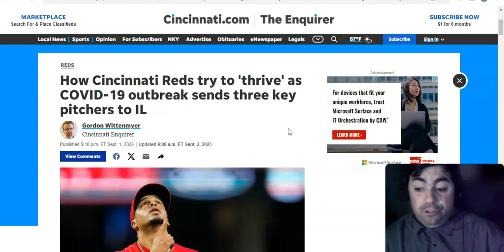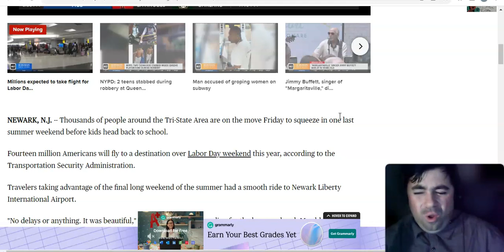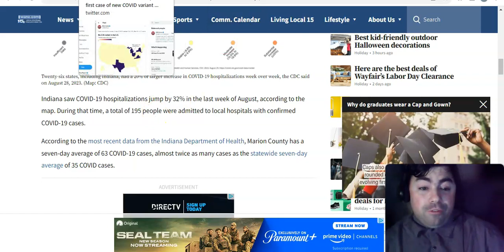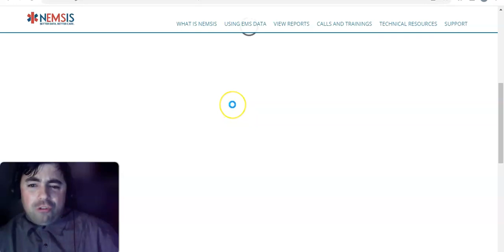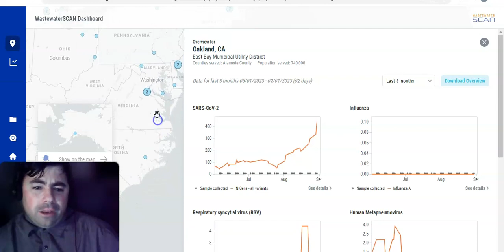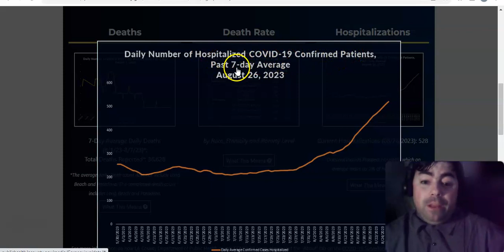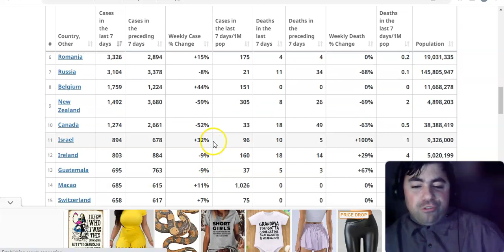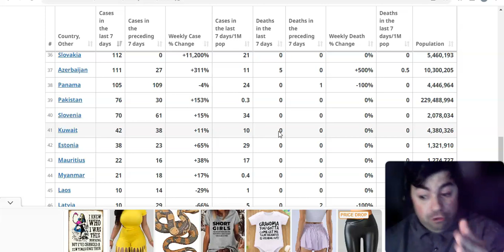Saturday's Pandemic Update Covid Cases Deaths And Hospitalizations Rising